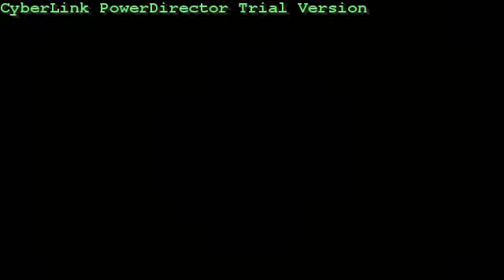horses-my cool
video hevosista on vähän huono kun ekaa kertaa tein tällä ohjelmal
video of horses is a bit bad when I did the first time in this soft